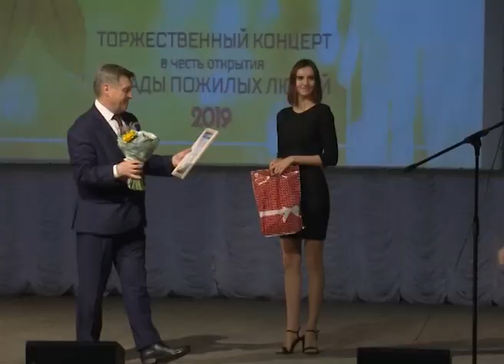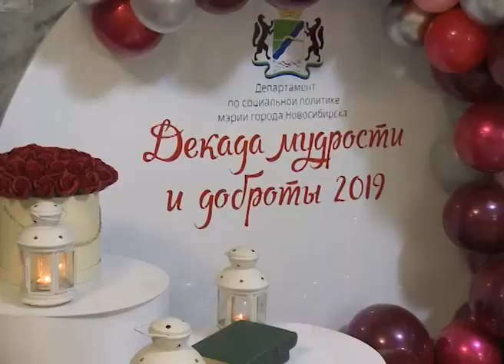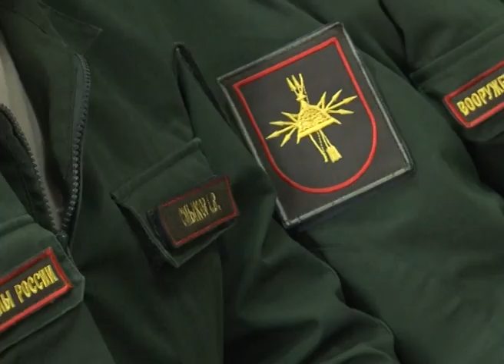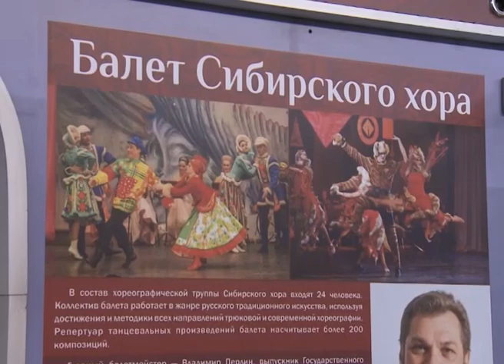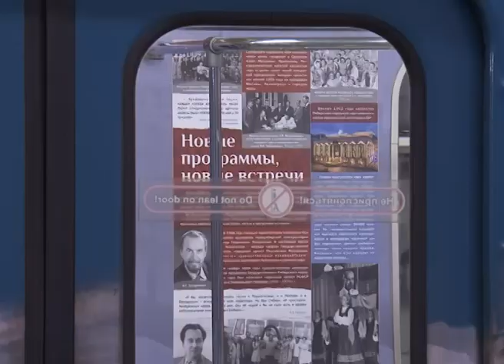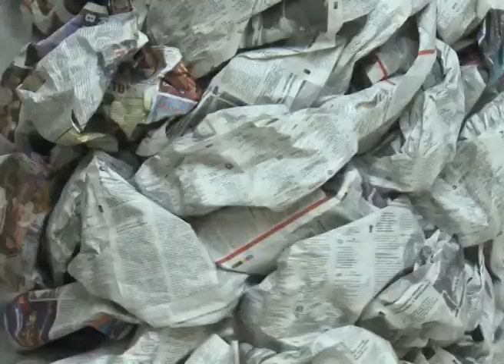Новости Новосибирска на канале "НСК 49" // Эфир 01.10.19